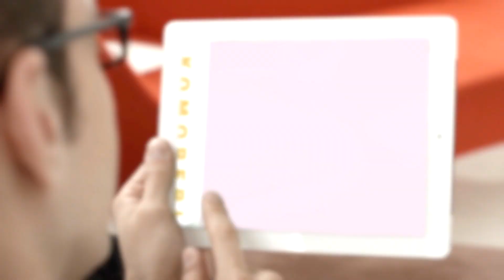Pro Gua sha tips for treating the back!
Treating the upper back isn't as simple as you think. There are a lot of things you have to think about. Here are some of them!

If you understand the body in terms of its ecological structure, you can use Gua sha to its full extent and get great results.

Don't just sit there and watch! Come and join me! I'm a best-selling author of 5 books on Gua sha in 5 languages. Click on the links below and enter the world of EIM Facial and Body Gua sha!